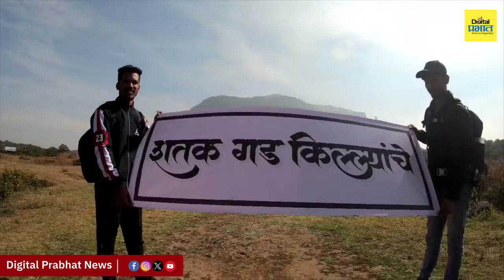१०० किल्ले सर करणारी ६ वर्षांची चिमुरडी!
१०० किल्ले सर करणारी ६ वर्षांची चिमुरडी!